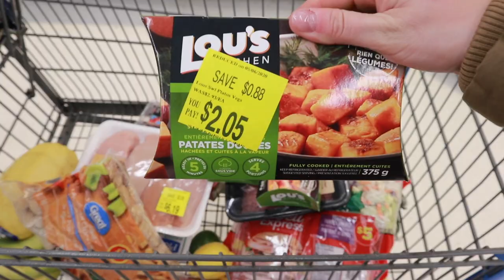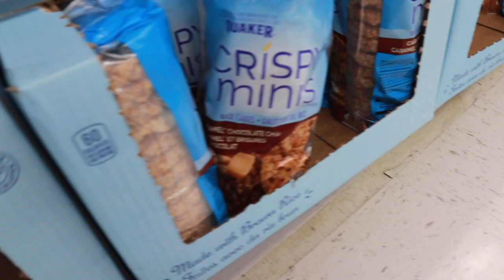GROCERY HAUL + how I make my grocery list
Hi friends! Here's a video that includes my walmart grocery shopping adventures, how I make my grocery list and trying a new protein shake. Enjoy xoxo

STAY UPDATED IN BETWEEN UPLOADS